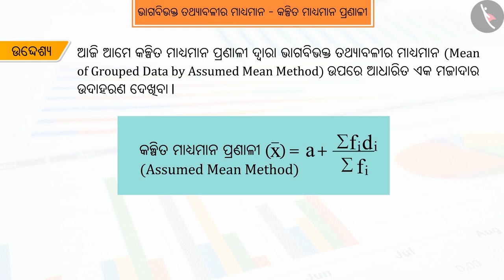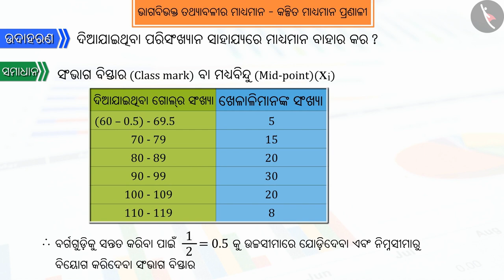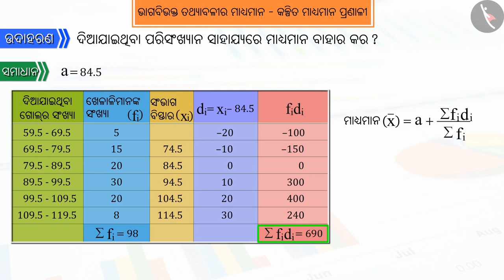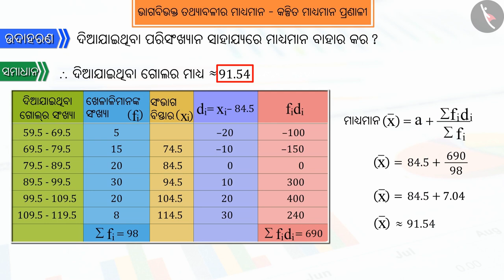ଅନୁମିତ ମଧ୍ୟମା ପ୍ରକ୍ରିୟା|Part 3/3|Assumed Mean Method|Odia|Class 10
Class 10 | ଅନୁମିତ ମଧ୍ୟମା ପ୍ରକ୍ରିୟା|Part 3/3|Assumed Mean Method|Odia|Class 10

TicTacLearn Video
Interactive Videos